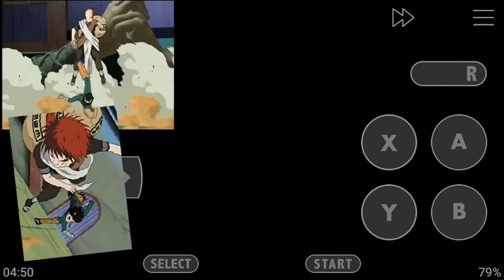DIDDY'S KONG QUEST PARTE 10 FINAL DA CROCODILE ISLE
Rareware
Gaara vs Rock Lee na edição de fotos